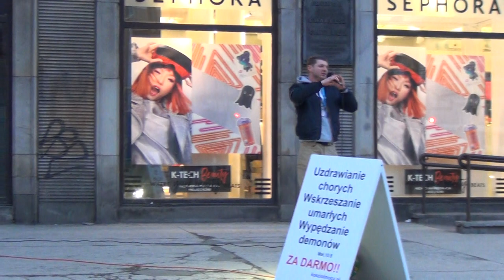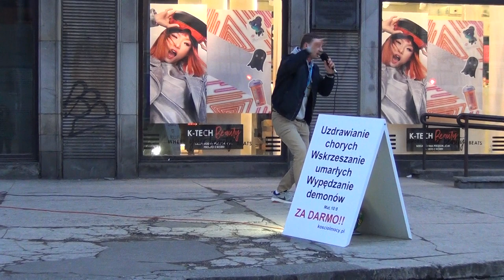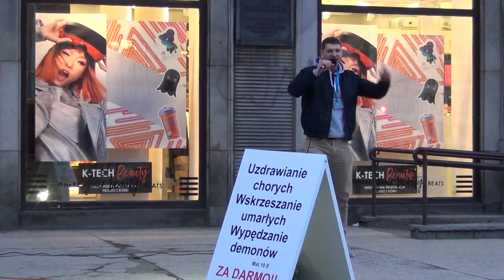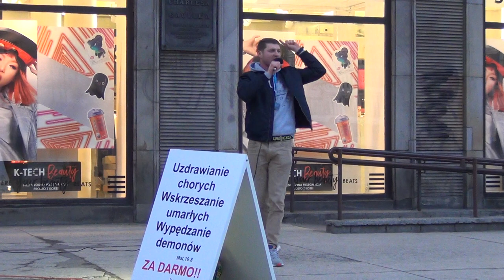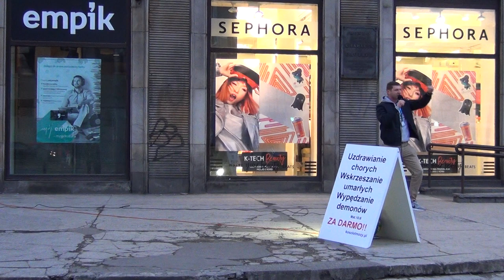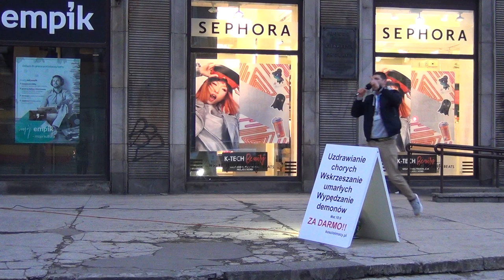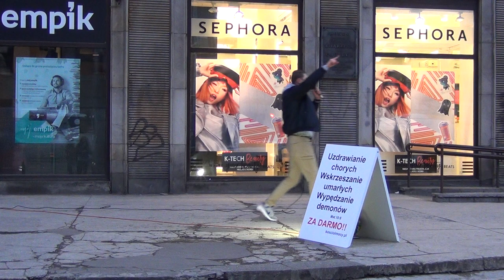KOŚCIÓŁ MOCY-EWANGELIZACJA ULICZNA-Damian Lorek(W-wa,30.03.2018)Cerońscy